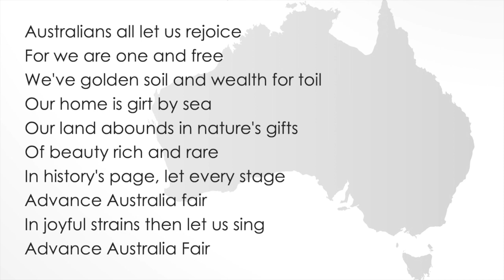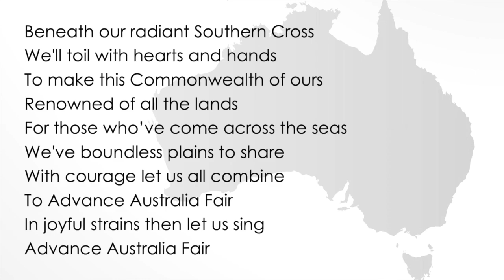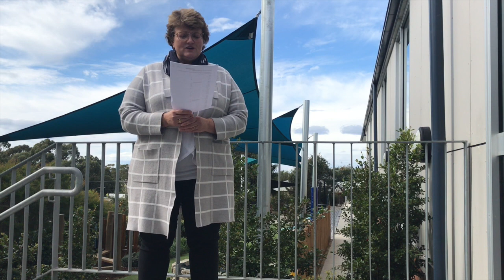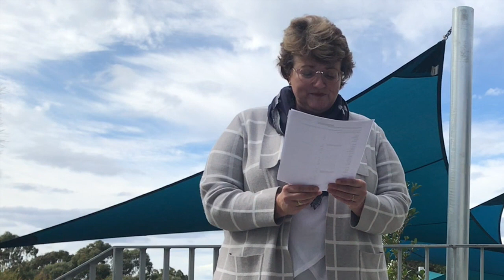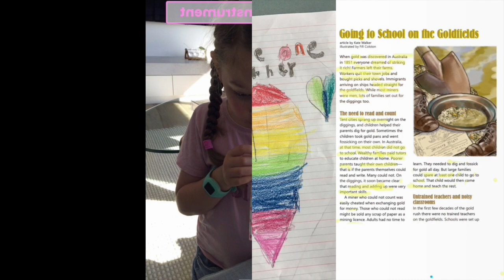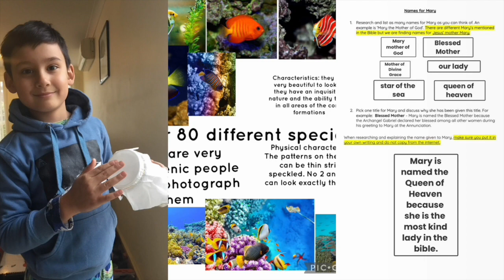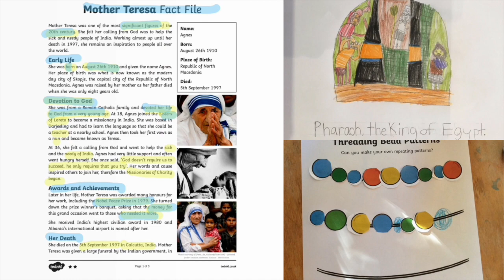Online Assembly 2021, Term 3, Week 2